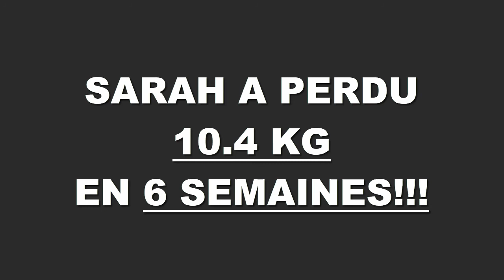Transformation physique rapide Lyon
Sarah a perdu 10,400 kgs en 6 semaines à la Training Academy